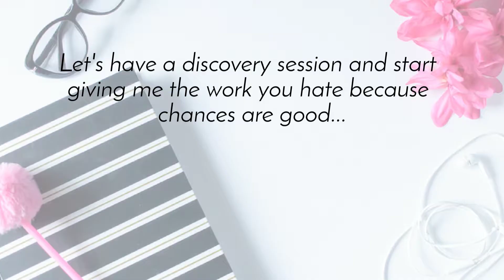Multipod Mom Marketing Video (Summer 17)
Sherrie Lanell is The Multipod Mom, Virtual Assistant & Photographer.